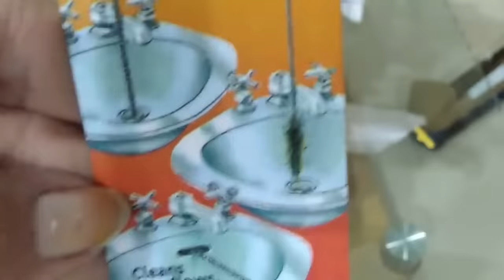20 Kitchen Tools - Worth or Not || Full Demo & Review || Make your Work Easy in Kitchen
Link of the Products :

Soap Pump Plastic Dispenser for Dishwasher Liquid

Inditradition 3 in 1 Kitchen Sink Organizer

Kitchen Scrubber Sponge Holder

Multi Veg. Cutter

3 in 1 Durable Plastic Kitchen Sink Dish Drying Drainer Rack

Square 1500 ml Kitchen Glass Jars Pack of 3

Treo Cube Storage Glass Jar, Set of 6, 310 ml

Treo by Milton Cube Jar 1200 ml Set of 1 Glassware Container/Jar

Treo Bruno Glass Storage Jar, 4800 ml

Plastic Hand Mixer blenders

Tornado Potato Spiral Cutter Slicer
Sink Cleaning Brush

2 Pcs Kitchen Plastic Garbage Bag Rack Holder

Ikea Glass Soap Dispenser

Femora Borosilicate Glass Jar with Brush for Ghee, Butter, Oil & Stoppers
Barrel Chutney Jar
Vinod Cookware Induction Friendly Kadai with Lid, 3 litres

Hawkins Stainless Steel Pressure Cooker, 3 litres, Silver Chef Resin Holder - Oil & Vinegar Bottles

Chumbak The Cuppy Cake Salt & Pepper Cellar

The Decor Kart Rooster Egg Basket

Spice Rack

Tissue Holder

Masala Wood Spice Box